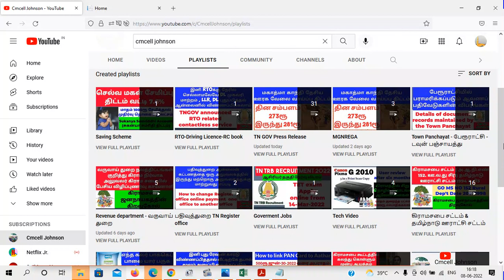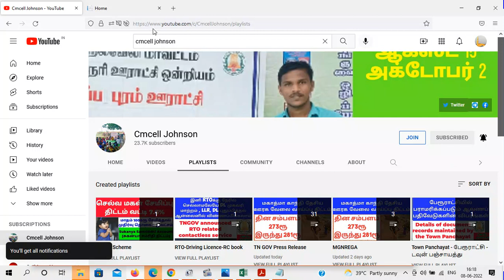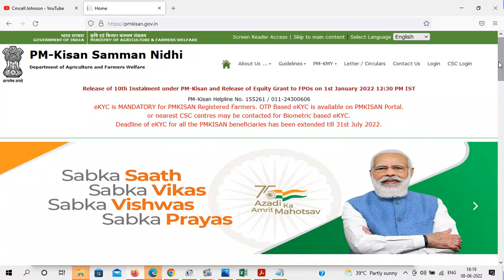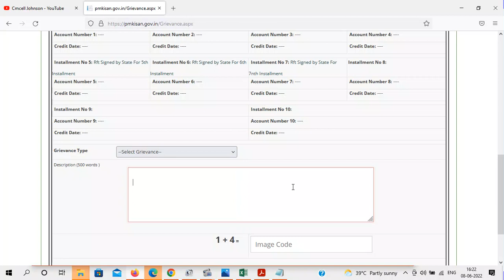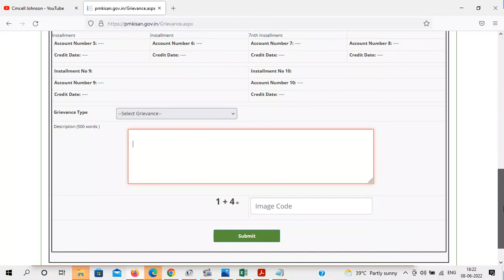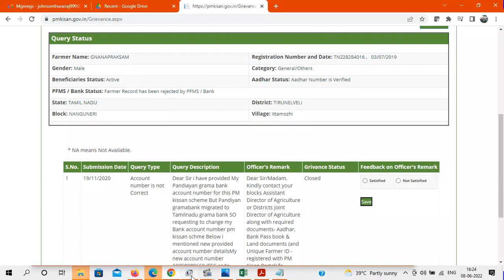PM-kisan 11வது தவணை பணம் வரலையா? ஆன்லைனில் புகார் மனு செய்வது எப்படி How to complaint PMkisan portal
PM kisan Amount  not credited How to complaint PMkisan portal ?
PM-kisan 11வது தவணை பணம் வரலையா? ஆன்லைனில் புகார் மனு செய்வது எப்படி ?

பிரதமரின் கௌரவ உதவி தொகை 11வது தவணை விவசாயிகள் பெற ஆதார் ஆன்லைனில் எப்படி சரிபார்ப்பது ?* PMKISAN EKYC UPDATE ONLINE IN TAMIL  HOW TO UPDATE PMKISAN EKYC ONLINE  PM-KISAN APPLY ONLINE 2022

PM KISAN New eKYC update online in tamil | PM Kisan apply online

In this video you can learn PM KISAN New eKYC update online in tamil | PM Kisan apply online | cmcell johnson

Below topics covered in this video:
pm kisan apply online tamil
pm kisan tamil 2022
pm kisan online apply tamil
pm kisan tamilnadu
how to apply pmkissan
pm kisan ekyc update
how to update ekyc in pm kisan online